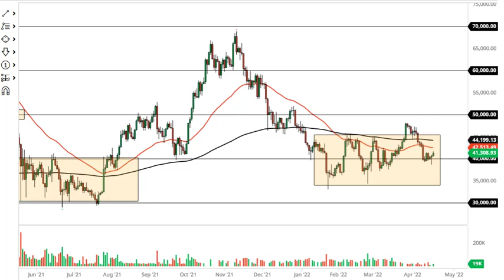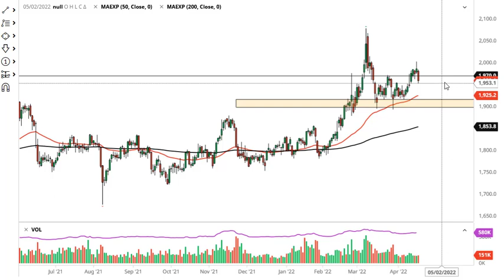Bitcoin and Gold Forecast April 20, 2022 | When Should We Short the Gold Market? | DailyForex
For additional up-to-date Forex Trading information: Bitcoin Forecast Today Gold Forecast Today Bitcoin Forecasts Gold Price Forecasts News Technical Analysis Fundamental Analysis and Brokers on DailyForex